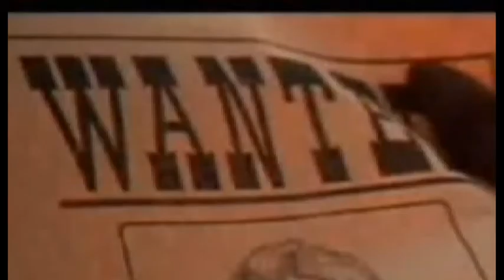Grand Finale by Jerry Goldsmith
Tha last western movie soundtrack by Jerry Goldsmtih
and one great last scene...